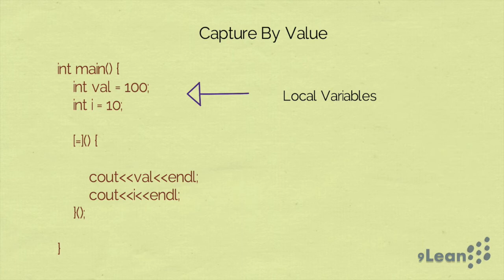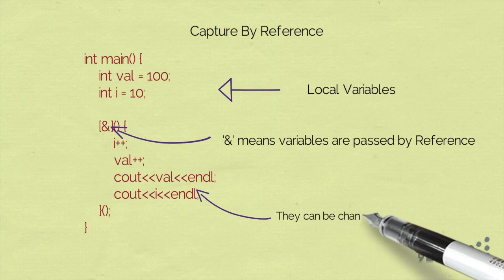A salient introduction to C++ lambda Part - 3 : C++ Lambda Capture List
👉 Channel Name changed because of Rebranding Exercise. Existing Social media handles and links are no longer valid.

C++11 has changed the C++ drastically. The inclusion of lambdas has enabled functional programming which allows us to write efficient and bug-free code.

This video is part of a series where I've explained about the lambdas, what are they are how it can be used.

This is part - 3 of the series which describes the usage of C++ lambda Capture List and how its used for passing the parameters by values as well as by reference

Hope it helps you in learning something new.. enjoy!